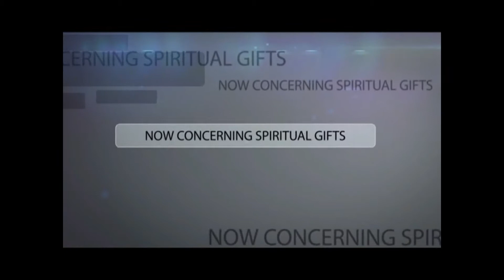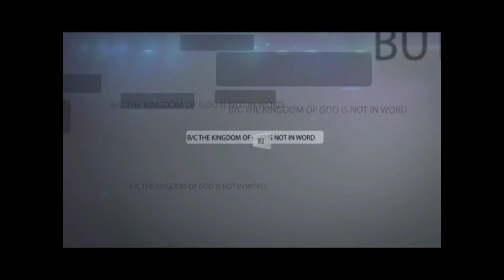Testimony Episode 60